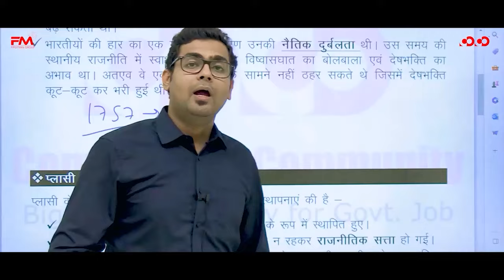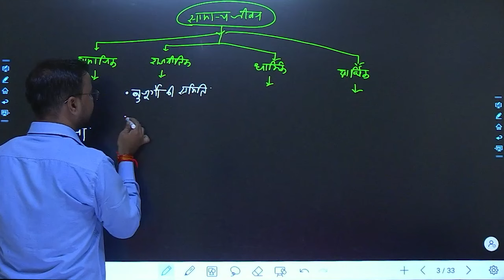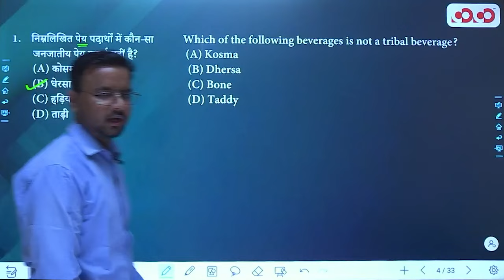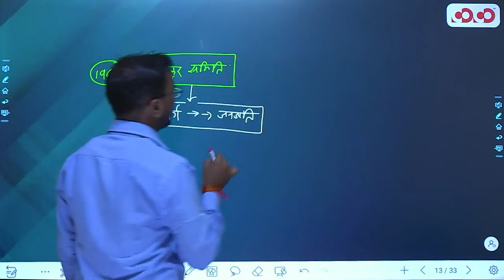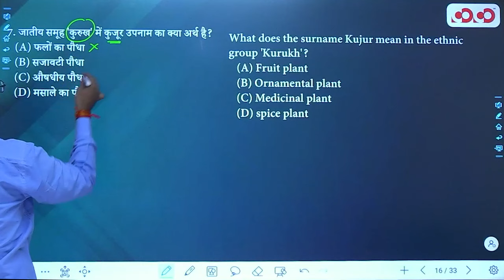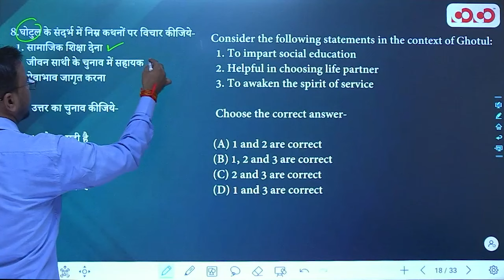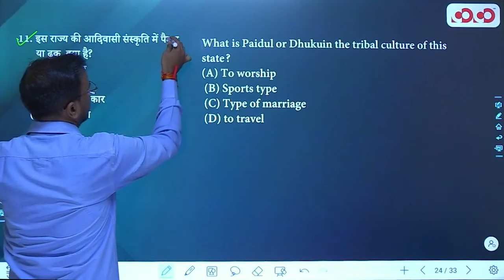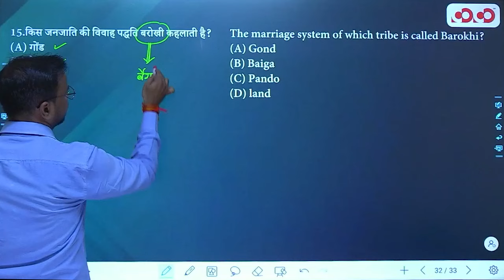जनजातियों की सामान्य जीवन शैली | Lec - 03 | Target on Prelims MCQ | Yaswant Sir